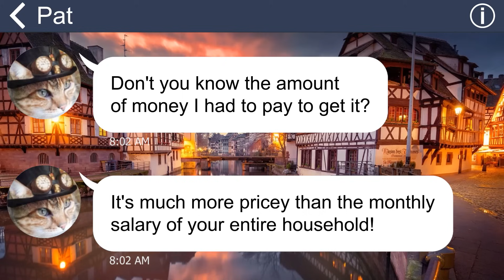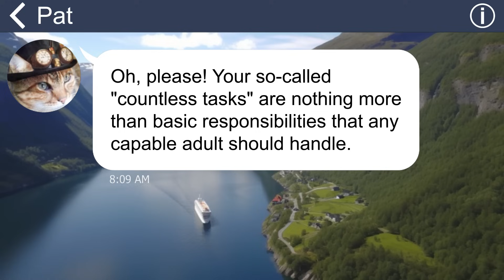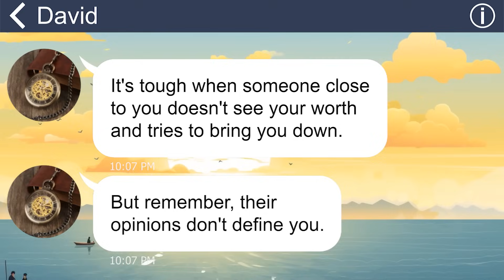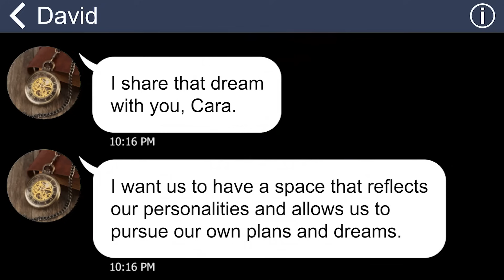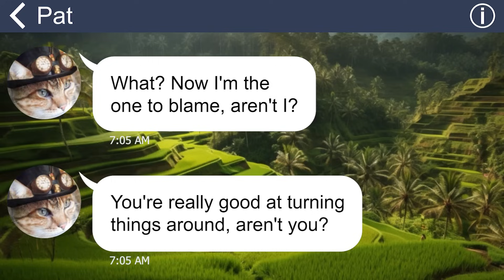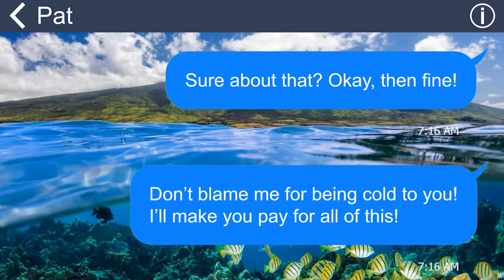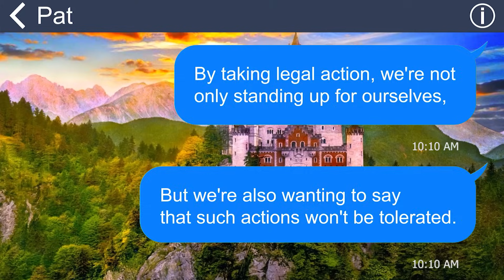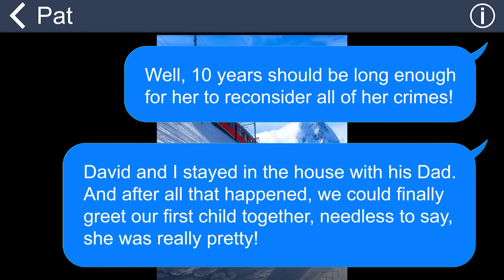[Apple] MIL throws dirty water on my face, telling me I’m useless. My husband won’t forgive her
After my marriage, I lived under one roof with my in-law family. However, it seems that my mother-in-law always found fault in everything I do, and insulted me anytime she could. I’ll never let that happen once again…